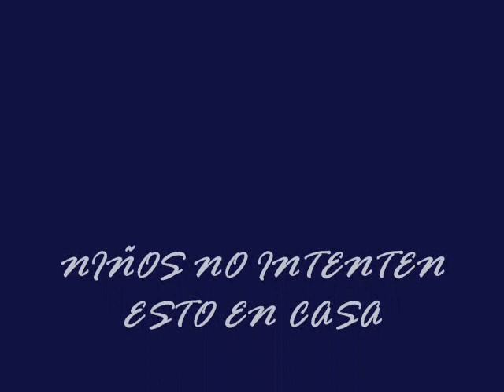un gran perro sexy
es un perro que desidio ser modelo